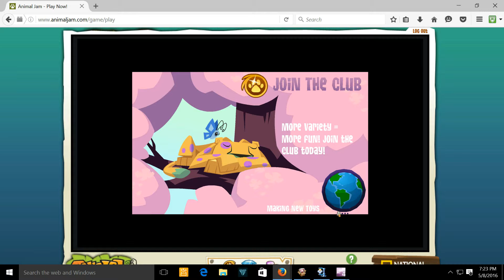fun times!!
have a good time everyone